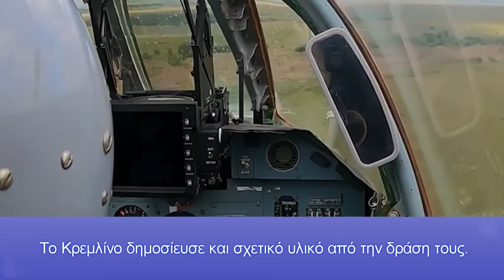Επικίνδυνες αποστολές με ρωσικά Su-25 να «γλύφουν» το έδαφος - «Απλή εξάσκηση» λέει η Μόσχα!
Σύμφωνα με νέα δημοσίευση του ρωσικού υπουργείου άμυνας λοιπόν, τα πληρώματα ρωσικών επιθετικών αεροσκαφών τύπου Su-25, γνωστά ως «Βατραχοπόδαρα» στο ΝΑΤΟ, εξάσκησαν τις ικανότητές τους έναντι πραγματικών στόχων, όταν κατέστρεψαν θέσεις Ουκρανών στρατιωτών στην ζώνη του πολέμου. Το Κρεμλίνο δημοσίευσε και σχετικό υλικό από την δράση τους.

Να αναφέρουμε πως τα Su-25 είναι τα αεροπλάνα που χρησιμοποιήθηκαν περισσότερο από κάθε άλλο στον εν εξελίξει πόλεμο στην Ουκρανία. Αναλαμβάνουν τις σημαντικότερες και πιο επικίνδυνες αποστολές, πετώντας λίγο πάνω από το έδαφος για να καταστρέψουν μονάδες και εξοπλισμό του ουκρανικού στρατού.

Σε άλλη δημοσίευση της Zvezda, αναφέρεται πως μαχητές του ρωσικού σχηματισμού Ιβάνοβο των αερομεταφερόμενων δυνάμεων των ρωσικών ενόπλων δυνάμεων χτύπησαν ένα ουκρανικό μη επανδρωμένο εναέριο όχημα τύπου Leleka-100 σε απόσταση 3 χιλιομέτρων. Το Κρεμλίνο δημοσίευσε και για αυτήν την αποστολή σχετικό υλικό.

Κεφάλαια:
0:00 - Εισαγωγή
0:18 - Ρωσικά Su-25 «σαρώνουν» την Ουκρανία
1:34 - Ρώσοι αλεξιπτωτιστές διέλυσαν ουκρανικό drone

Όπως ανέφερε συγκεκριμένα η υπηρεσία, οι εκτοξεύσεις πυραύλων πραγματοποιήθηκαν από ζεύγη αεροσκαφών σε χαμηλά υψόμετρα. Μετά την χρήση των όπλων, οι Ρώσοι πιλότοι πραγματοποίησαν ελιγμούς και έπειτα επέστρεψαν στους διαδρόμους προσαπογειώσεών τους. Εκεί, τα επιθετικά αεροσκάφη εξετάστηκαν από τους ειδικούς του μηχανικού και τεχνικού προσωπικού, οι οποίοι τέλος προετοίμασαν τον αεροπορικό εξοπλισμό για την επόμενη πτήση του.

Να αναφέρουμε σε αυτό το σημείο πως τα Su-25 είναι τα αεροπλάνα που χρησιμοποιήθηκαν περισσότερο από κάθε άλλο στον εν εξελίξει πόλεμο στην Ουκρανία. Αναλαμβάνουν τις σημαντικότερες και πιο επικίνδυνες αποστολές, πετώντας λίγο πάνω από το έδαφος για να καταστρέψουν μονάδες και εξοπλισμό του ουκρανικού στρατού.

Προσφέρουν αεροπορική υποστήριξη, καταστρέφοντας τεθωρακισμένα με αντιαρματικά όπλα, ωστόσο είναι αρκετά ευάλωτα έναντι αντιαεροπορικών φορητών πυραύλων, εξαιτίας του χαμηλού υψομέτρου στο οποίο πετούν.

Ρώσοι Αλεξιπτωτιστές Διέλυσαν Ουκρανικό Drone

Όλα ξεκίνησαν όταν κατά την διάρκεια των μαχητικών τους καθηκόντων, μέλη του σχηματισμού έλαβαν πληροφορίες για ένα μη ταυτοποιημένο αντικείμενο που εισήλθε στην ζώνη επιτήρησής τους. Όταν ταυτοποιήθηκε επιτυχώς το drone, δόθηκε η διαταγή να το καταρρίψουν.

Άμεσα, η Zvezda αναφέρει πως η συστοιχία του συστήματος αεράμυνας Strela-10 μετακινήθηκε από την περιοχή αναμονής, έλαβε θέση πυρός και αφού κλείδωσε τον στόχο, εκτόξευσε μία ρουκέτα. Το εχθρικό μη επανδρωμένο αερόχημα καταστράφηκε με επιτυχία, αναφέρουν οι ρωσικές αναφορές και έτσι οι Ρώσοι μαχητές άλλαξαν θέσεις για να μην δεχθούν τα εχθρικά πυρά πυροβολικού.

Η ρωσική υπηρεσία τονίζει πως τα πληρώματα των συστημάτων αεράμυνας Strela-10 σαρώνουν τον ουρανό κάθε μέρα, 24 ώρες το 24ωρο. Όποιος στόχος δεν ανταποκρίνεται στο αίτημα «σύμμαχος ή εχθρός», καταστρέφεται, προστέθηκε.

«Κάθε στιγμή, υπό κάθε καιρική συνθήκη, είμαστε πάντα έτοιμοι να πραγματοποιήσουμε στρατιωτικές αποστολές» δήλωσε ο χειριστής του συστήματος αεράμυνας με το ψευδώνυμο Karnaval.